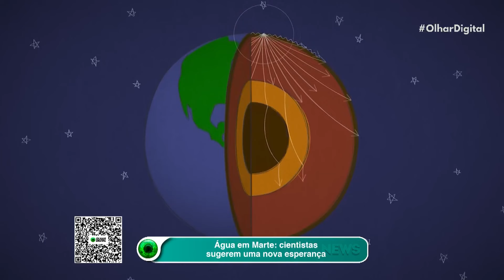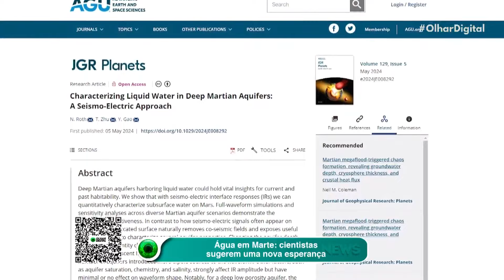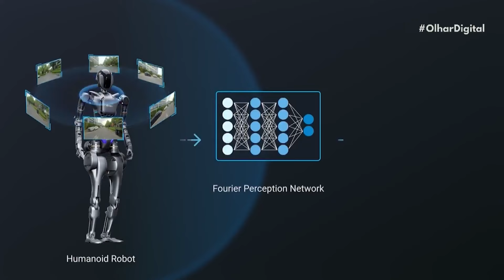Água em Marte: cientistas sugerem uma nova esperança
Em meio ao solo seco de Marte, um novo horizonte se abre com a sugestão de um método sismoelétrico para encontrar água líquida. Será este o avanço que precisávamos na exploração do Planeta Vermelho? 🌌💦